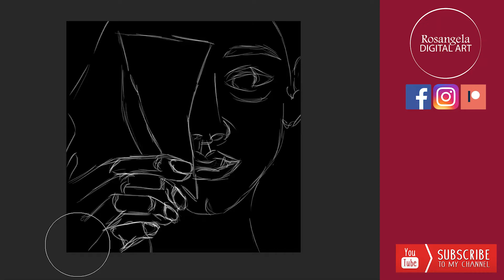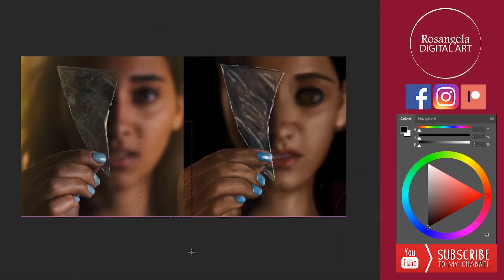{Photoshop} Speedpaint | Broken glass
Digital painting practice from a photo reference: study of this blurred portrait in background and a broken glass' close up

Graphic tablet I use: Wacom Intuos S